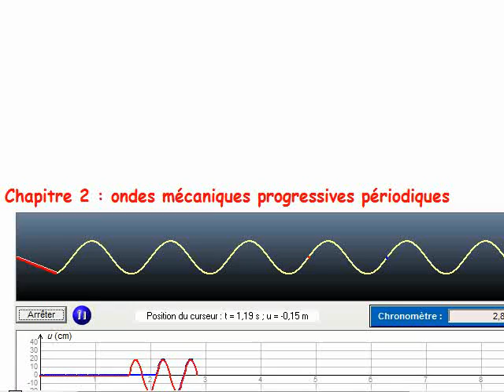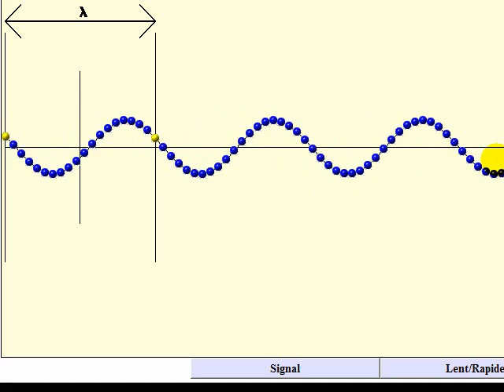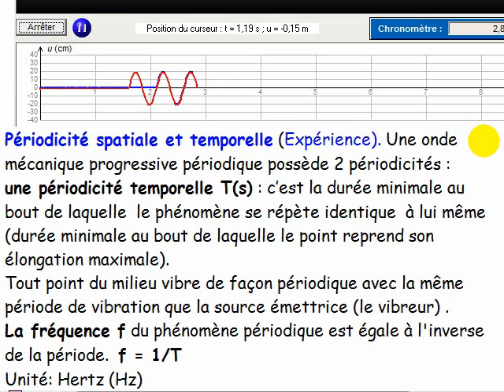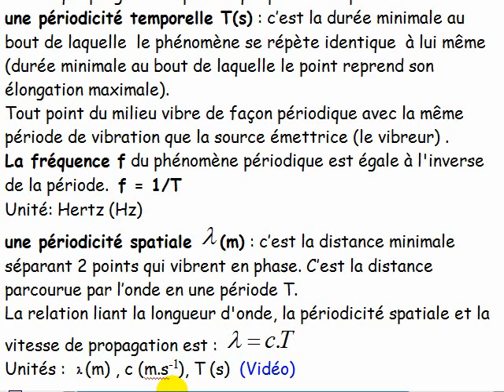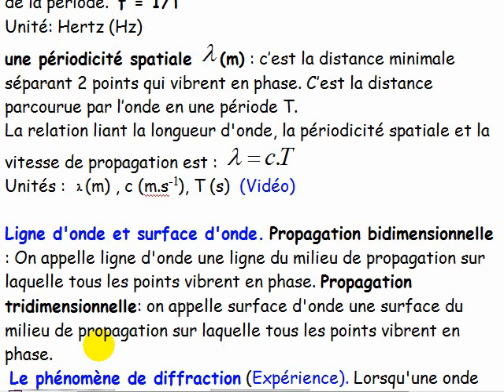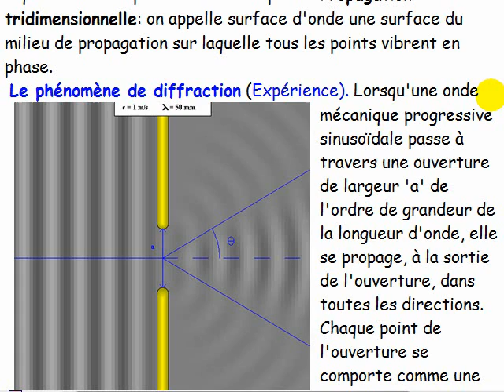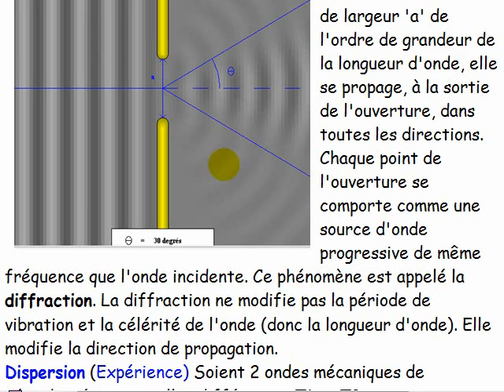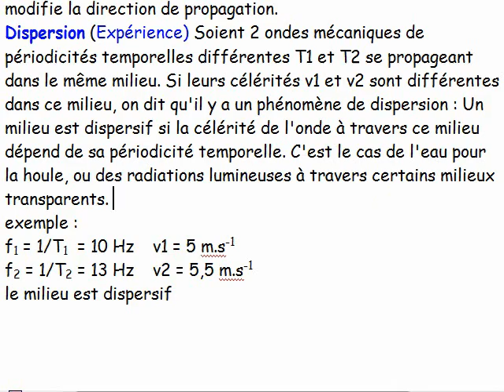cours TS / onde / résumé ch2: onde mécanique progessive périodique